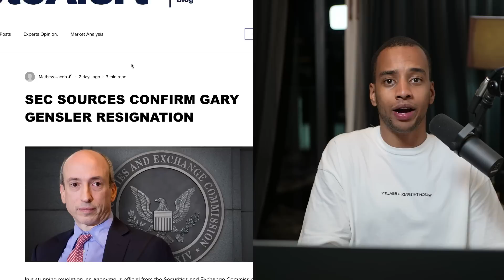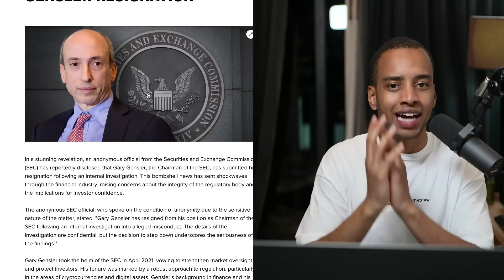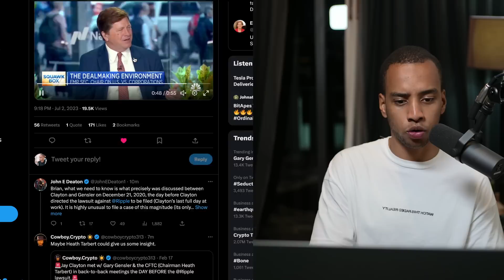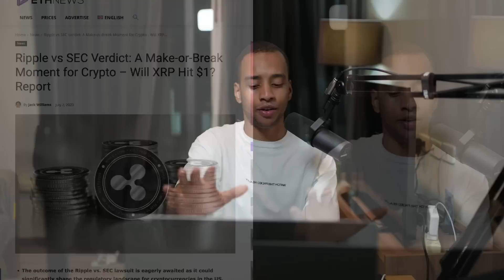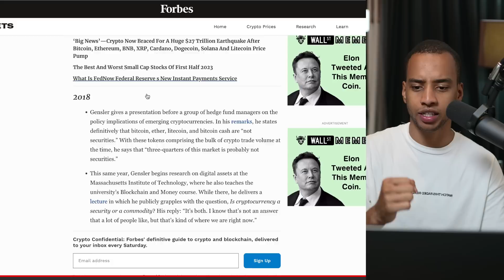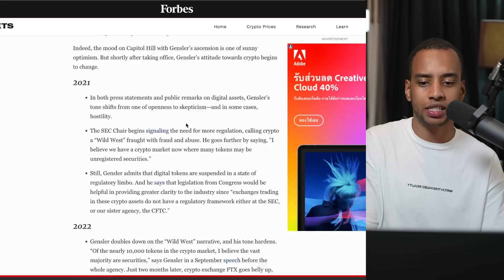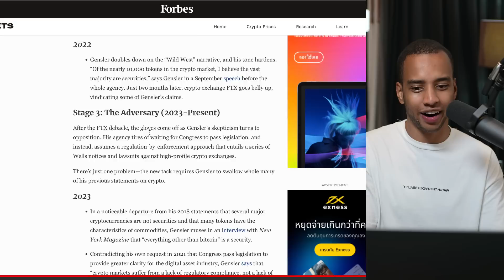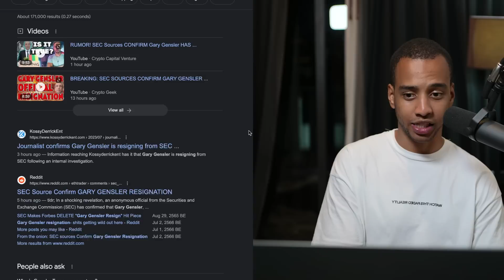🚨*SEC INSIDER RUMOR*: GARY GENSLER FILED TO RESIGN FROM SEC?! 💥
💠$8,030 BONUS!!!